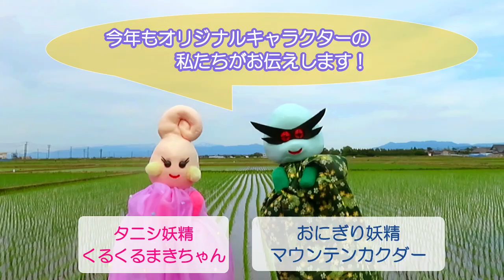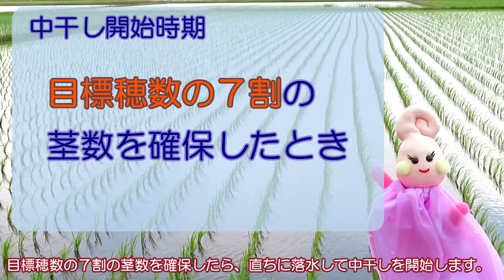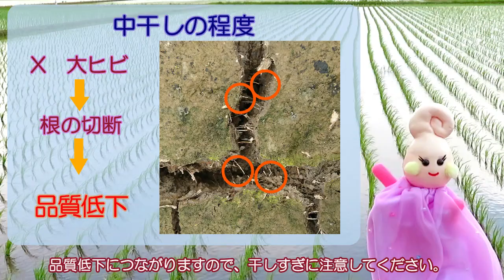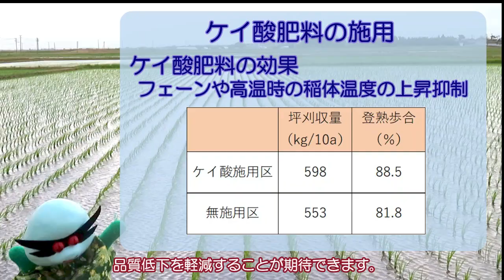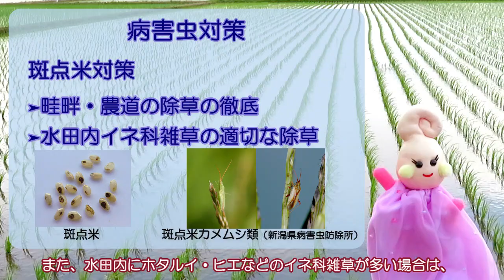新潟市西蒲区・西区 水稲管理技術情報 (令和5年度）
タイトル
　 【新潟市西蒲区・西区版　水稲管理技術情報】   新潟地域農業振興協議会（新潟県)

 　水稲の６月の栽培管理（中干し・溝切り、ケイ酸の施用、病害虫対策）について、わかりやすくお伝えします。これからの作業にお役立てください。

  制作
      新潟地域農業振興協議会
　　（事務局：新潟県新潟地域振興局巻農業振興部）
      電話　０２５６－７２－０９４２
      新潟市西蒲区赤鏥１２８５－１